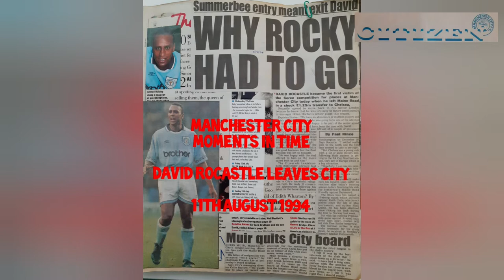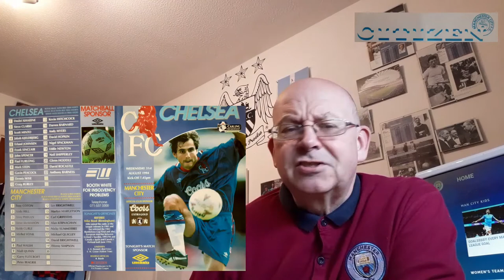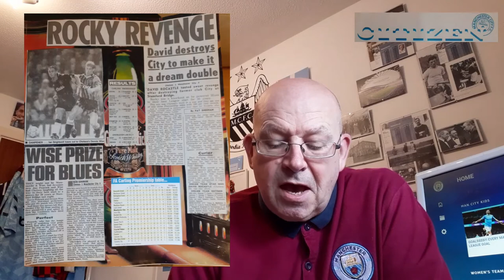MANCHESTER CITY HISTORY (MOMENTS IN TIME) DAVID ROCASTLE JOINS CHELSEA 11TH AUGUST (1994)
Bernard looks back at a couple of shock moves for Midfielder, David Rocastle (RIP)

MANCHESTER CITY HISTORY (MOMENTS IN TIME) 14 SEPTEMBER (2011) AFTER 43 YEARS CITY ARE BACK via @YouTube

MANCHESTER CITY HISTORY: NOT GOT, NOW GOT. THE FOUND WORLD OF MAN CITY Ep3 (recorded 10 june)

MANCHESTER CITY HISTORY: "MAINE ROAD END OF AN ERA" SPECIAL. via @YouTube

Recorded Sept 2019. A look-back at September 1989 in Manchester City History, includes a certain 5-1 demolition.

MANCHESTER CITY HISTORY: EP 2 OF NOT GOT, NOW GOT. THE FOUND WORLD OF MAN CITY

MANCHESTER CITY, WHO AM I? QUIZ.
A "CITIZEN" MANCHESTER CITY FAN VLOG via @YouTube

MANCHESTER CITY PLAYER OF THE SEASON 2019/20 (PART 2 POST LOCKDOWN) INCL M.E.N. via @YouTube

Also @charlesdinneen

Manchester Evening News, Gary James, Manchester City FC, John Creighton, Historic Newspapers and various Internet resources including Wikepedia UK. Bluemoon MCFC Web Site, Got, Not Got. Citytilidie and of course Manchester City (mancity.com)

Recommended Vlogs:

City Dedicated